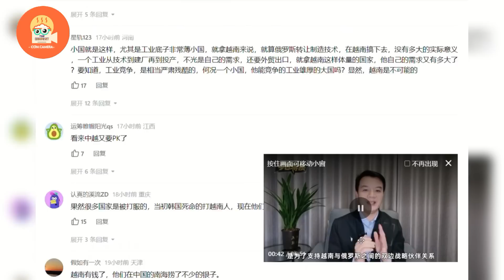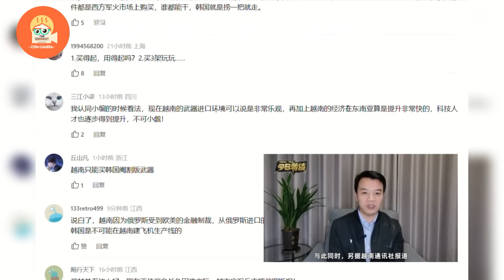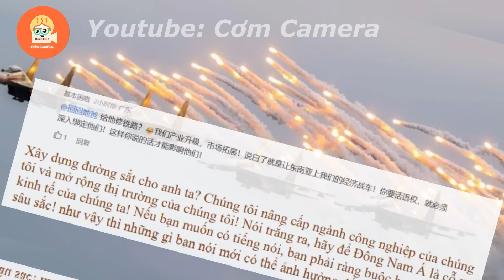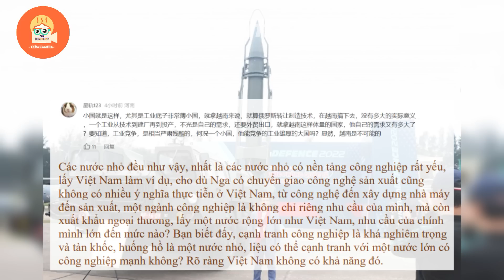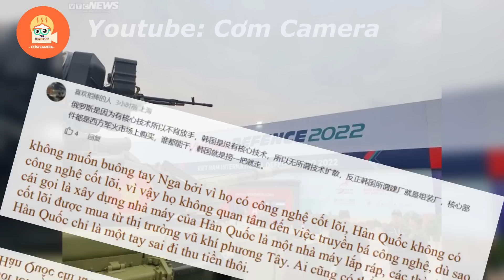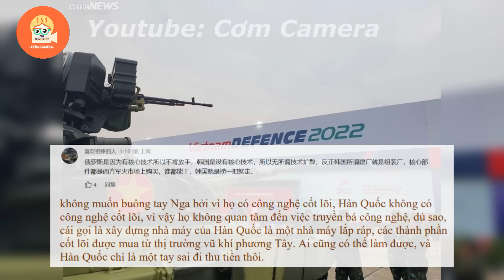Láng giềng Trung Quốc bất ngờ với các vũ khí quân sự trong triển lãm quốc phòng quốc tế 2022 tại VN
Nội Dung của video: Láng giềng Trung Quốc bất ngờ với các vũ khí quân sự trong triển lãm quốc phòng quốc tế 2022 tại VN